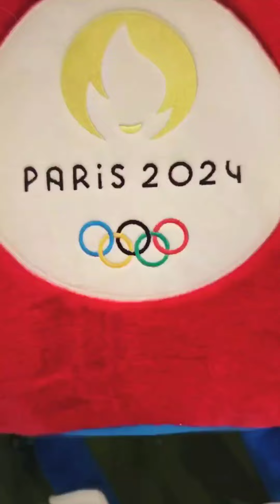Paris Olympics 2024: First Medals Awarded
Witness history in the making as Team USA clinches their first gold in the men's 4x100m freestyle relay with an electrifying anchor leg by Caeleb Dressel! Meanwhile, Australia's women's team sets a blazing new Olympic record in the same event. Relive the grandeur of the Opening Ceremony, featuring a breathtaking performance by Celine Dion and the highly anticipated debut of basketball prodigy Victor Wembanyama. Don't miss these unforgettable highlights!